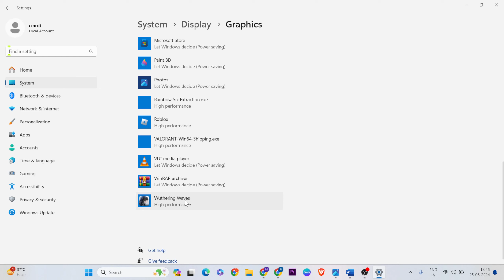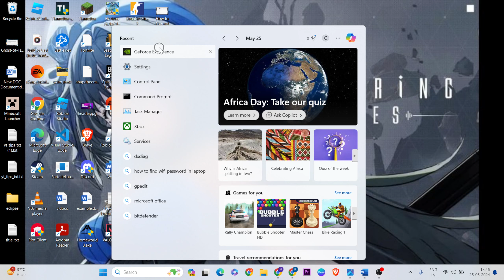How to Fix Wuthering Waves graphics settings | Wuthering Waves graphics settings pc with mobile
In this video i'm showing and making you for Wuthering Waves graphics settings pc.

00:00 |Introduction
00:10 Run as Admin wuthering waves
00:30 Add Game Graphics settings
00:55 Graphics update